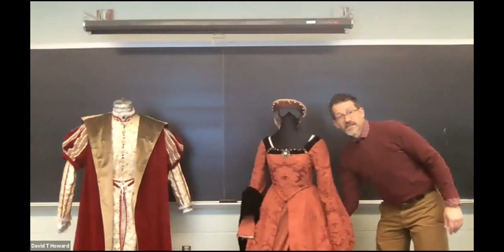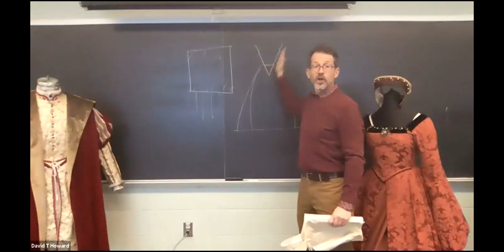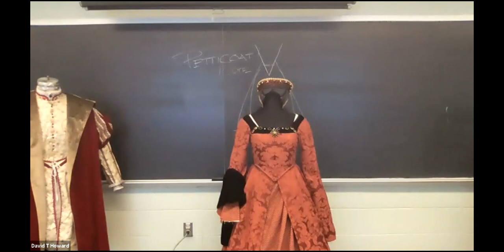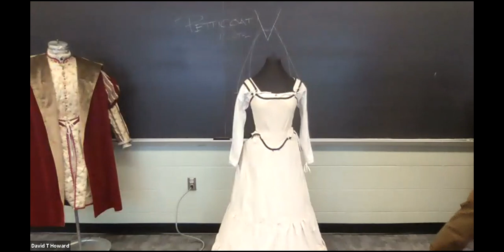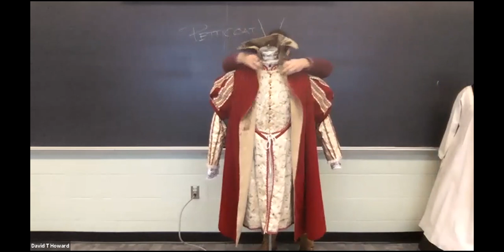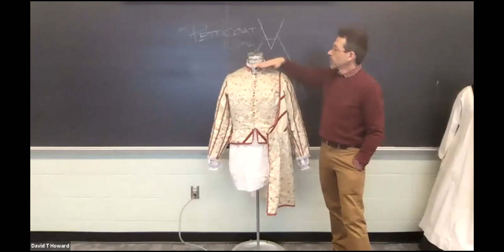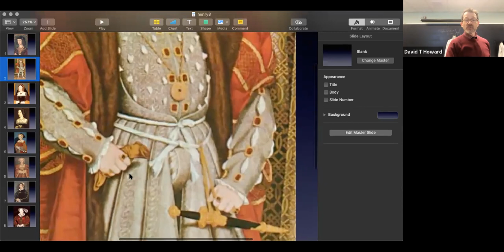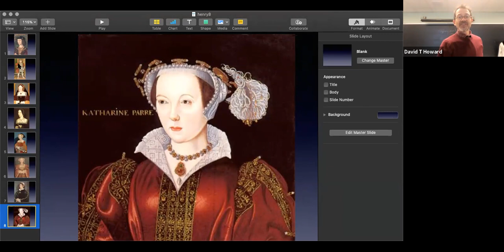Tudor Lecture #1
THE351- Early Mannerist Renaissance, Nov. 24.